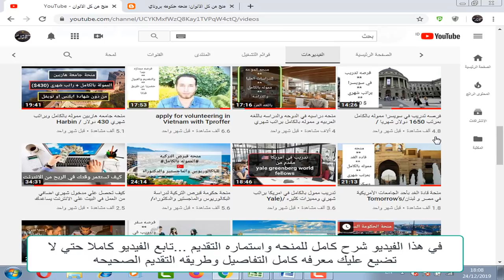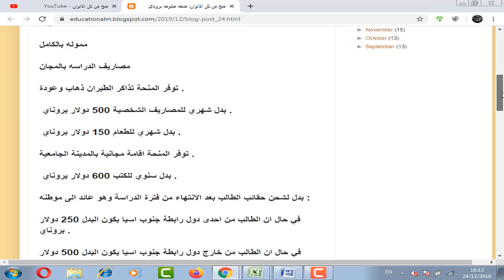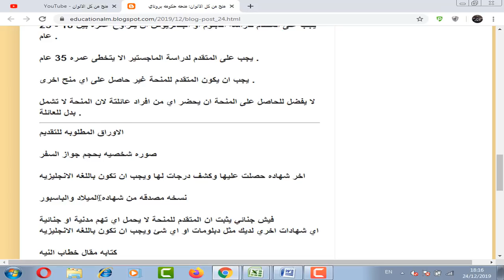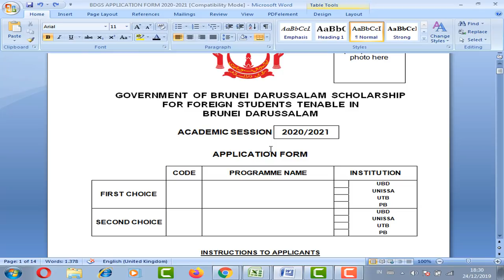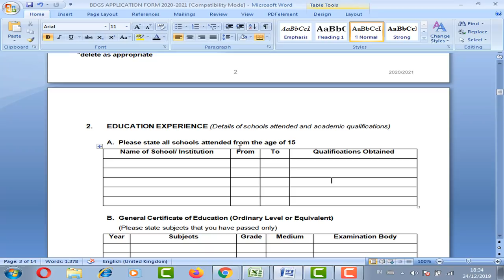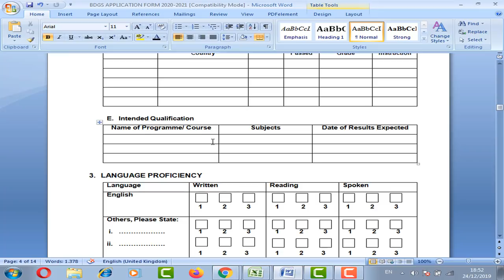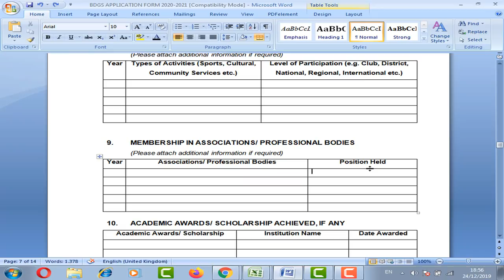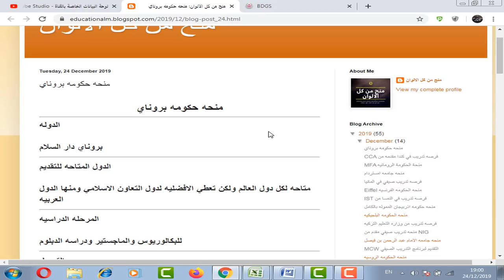منحه حكومه بروناي مموله بالكامل براتب شهري 500 دولار بروناي ومميزات اخري /BRUNEI SCHOLARSHIP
منحه حكومه بروناي 2020 وهي من اغني دول العالم والمنحه مموله بالكامل براتب شهري 500 دولار بروناي وسكن وطعام وتامين طبي وتذاكر طيران بالمجان ومتاحه للبكالوريوس والماجسيتر والبلوم ولا تتطلب لغه انجليزيه ومميزات اخري كثيره وبها تخصصات عديده مثل الهندسه والصيدله وتخصصات ادبيه وغيره .
منحه سلطنه بروناي 2020 .

THE GOVERNMENT OF BRUNEI DARUSSALAM SCHOLARSHIP
TO FOREIGN STUDENTS TENABLE IN BRUNEI DARUSSALAM
2020 / 2021 ACADEMIC SESSION